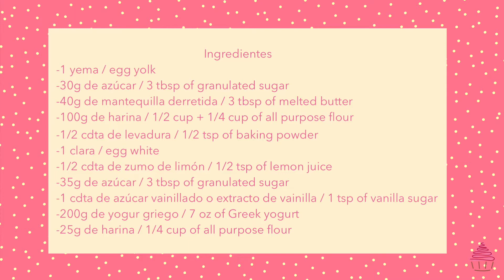PASTEL DE YOGUR/YOGURT CAKE//Dulce Men-T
Este postre es un pastel crujiente por arriba y cremoso por dentro. Muy fácil de hacer y con dos texturas muy diferentes. Te va a sorprender su delicado sabor. Los ingredientes son:
--1 huevo / egg
--30g de azúcar / 3 tbsp of granulated sugar
--40g de mantequilla derretida / 3 tbsp of melted butter
--100g de harina / 1/2 cup + 1/4 cup of all purpose flour
--1/2 cdta de levadura / 1/2 tsp of baking powder
--1/2 cdta de zumo de limón / 1/2 tsp of lemon juice
--35g de azúcar / 3 tbsp of granulated sugar
--1 cdta de azúcar vainillado o extracto de vainilla / 1 tsp of vanilla sugar
--200g de yogur griego / 7 oz of Greek yogurt
--25g de harina / 1/4 cup of all purpose flour